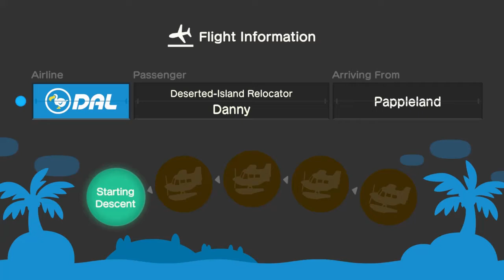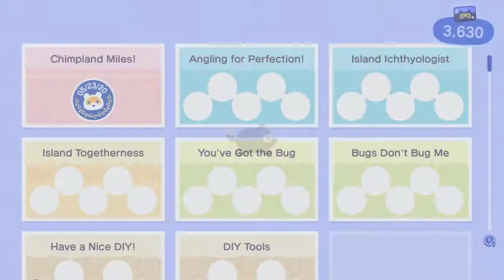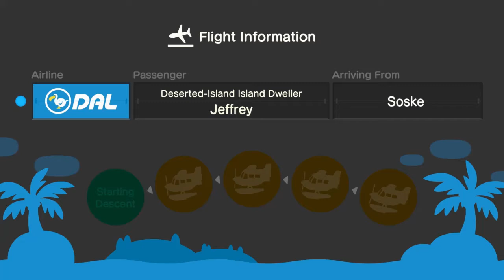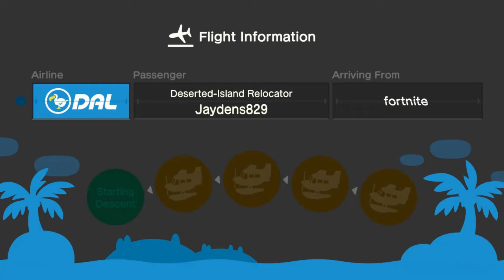Animal Crossing New Horizons PART 2/Dannys Flowers